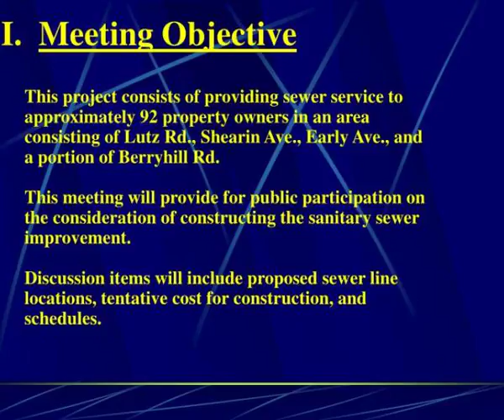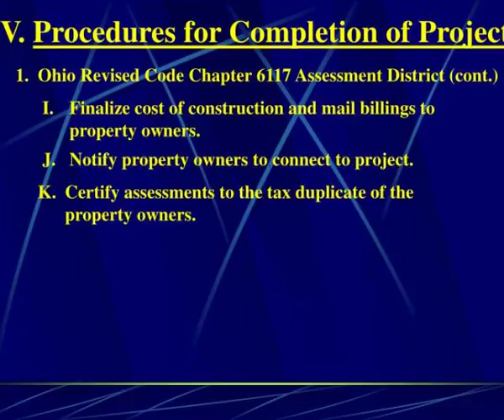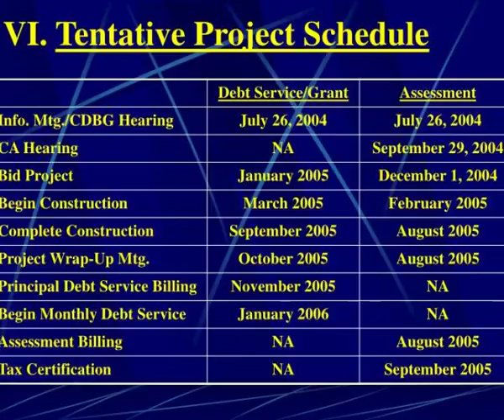board of county commissioners allen county ohio